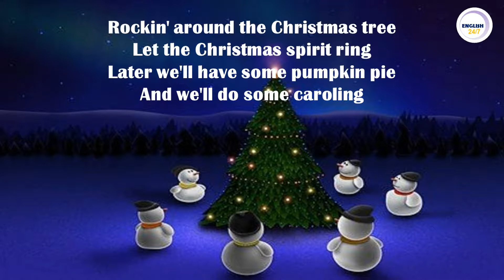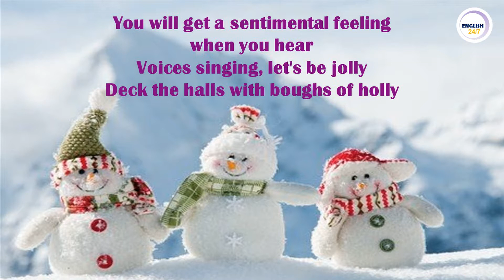Rocking Around the Christmas Tree Lyrics